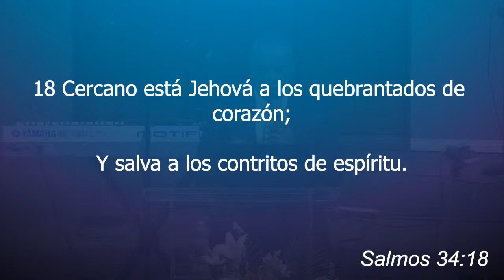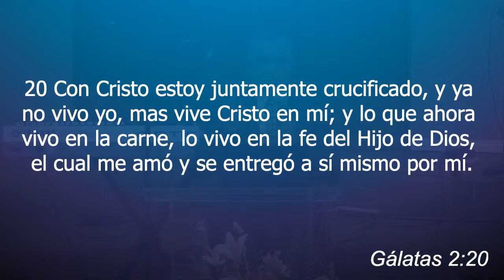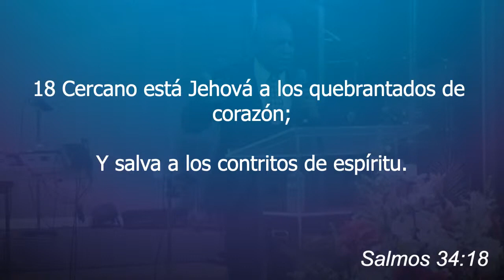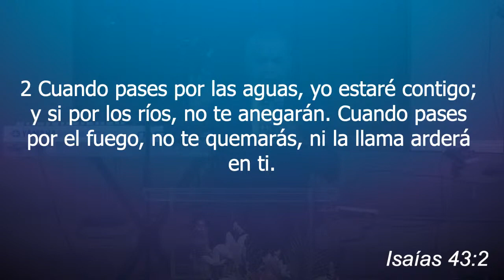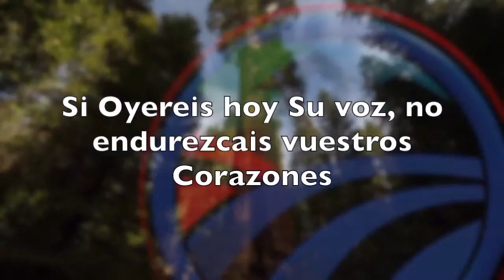El Dios de Quebrantos - Orador Adan Amaya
Mensaje de la serie LOS ATRIBUTOS DE DIOS, expuesto el 29 de Marzo del 2023 en CASA DE ORACION FONTANA.
Reuniones: DOMINGO 1:00 P.M. - MIERCOLES 7:00 P.M.
Facebook: Casa de Oracion Fontana